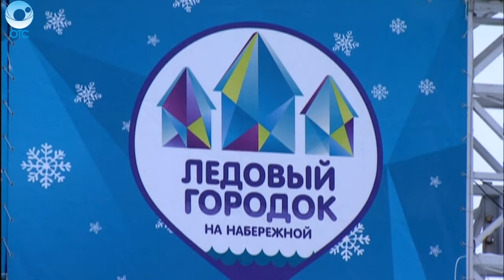Чистейший Лед с озера в Барышево. На набережной Оби начали возводить традиционный ледовый городок